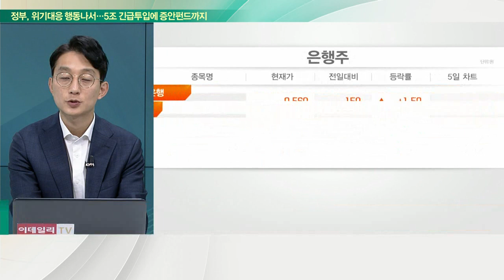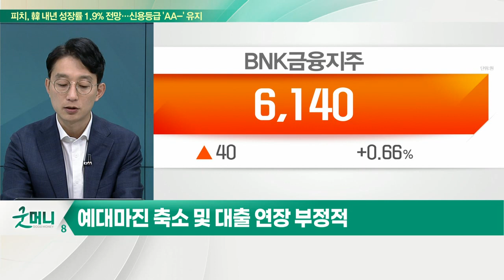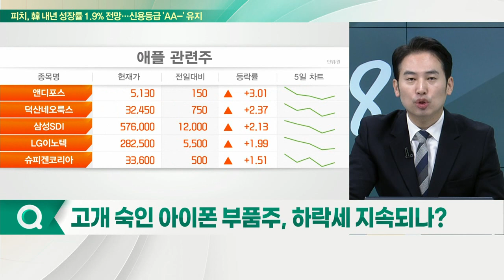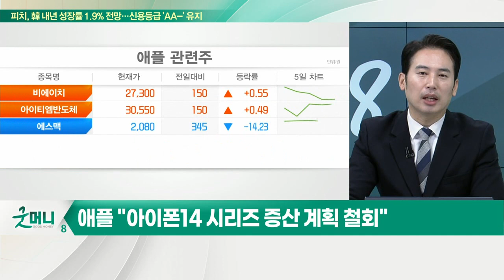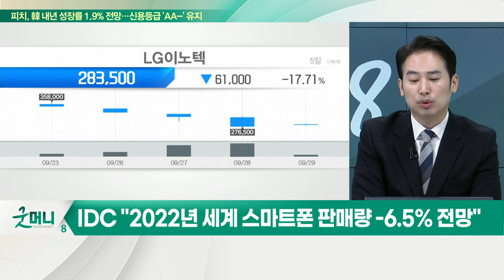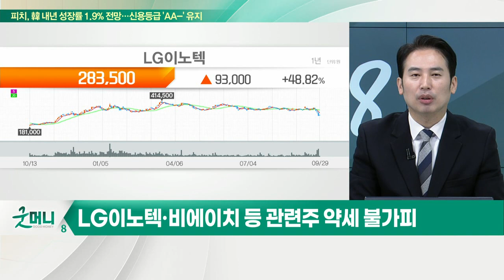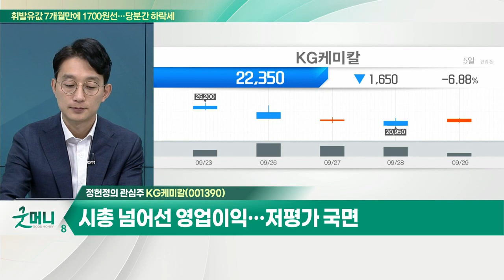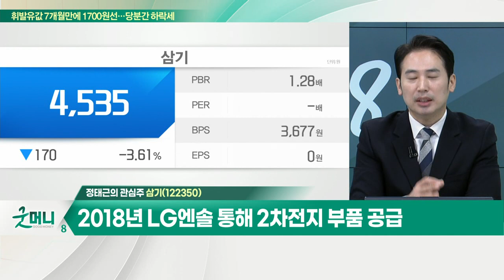KG케미칼(001390)... 자회사 'KG에너켐' 고성장 기대 / 삼기(122350)... 29일, 포르쉐 독일증시 상장 예정_개장 관심주 (20220929)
Q. 은행주, 배당 매력 고조… 관심가져볼까?
- 은행주, 실적 전망 '긍정적'… 높아진 배당수익률
- 예대마진 축소 및 대출 연장 부정적

Q. 고개 숙인 아이폰 부품주, 하락세 지속되나?
- 애플 "아이폰14 시리즈 증산 계획 철회"
- 중국 신형 아이폰 초기 판매, 전작대비 -10.5%
- 중국 경치 침체, 아이폰 판매에도 부정적 영향
- IDC "2022년 세계 스마트폰 판매량 -6.5% 전망"
- LG이노텍·비에이치 등 관련주 약세 불가피
- LG이노텍, 32만원선 이탈… 추세적 하락 전환 우려

- 자회사 'KG에너켐' 고성장 기대
- 주요 고객사 대형 계약 수혜
- 시총 넘어선 영업이익… 저평가 국면

삼기(122350)
- 29일, 포르쉐 독일증시 상장 예정
- 2018년 LG엔솔 통해 2차전지 부품 공급
- 2014년 폭스바겐, 아시아 최초 밸브바디 납품